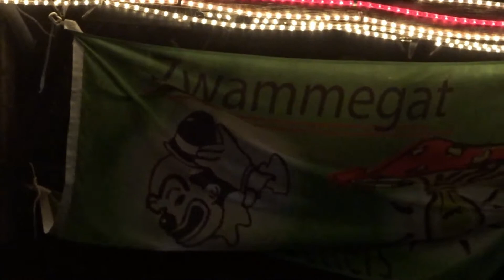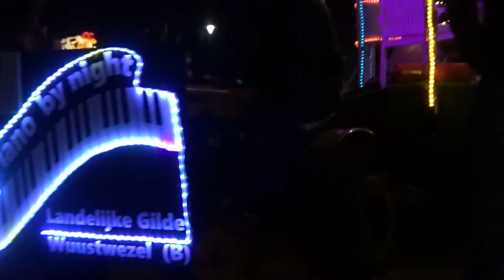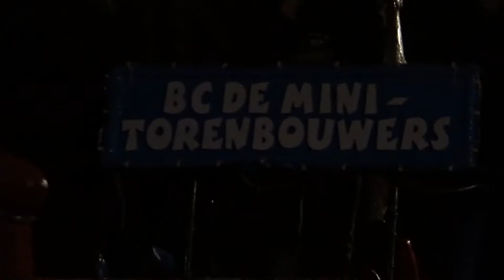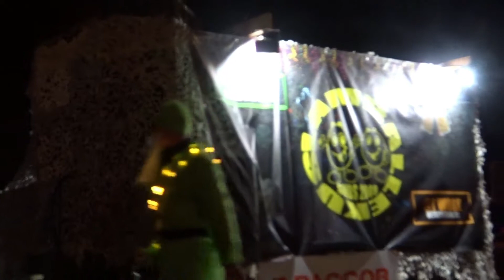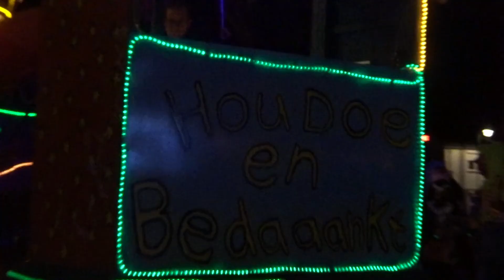Carnavals Optocht Standdaarbuiten Zwammegat ( w' draoje deur) 2019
hoi ik ben Rick Oonincx "Amusement Rides'', en ik hou enorm veel van pretparken en kermissen en bezoek ze daarom ook best veel, en daarbij wil ik voor jullie mijn beleving bij jullie in huis brengen. like en subscribe!